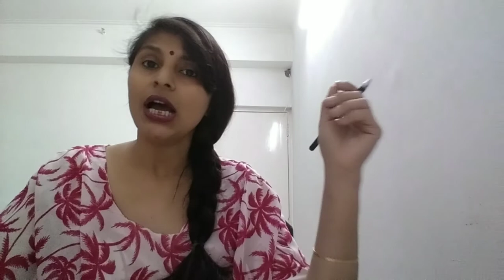Know your planet, (complete revision) , chapter-1 , My big book of Social studies, class 5